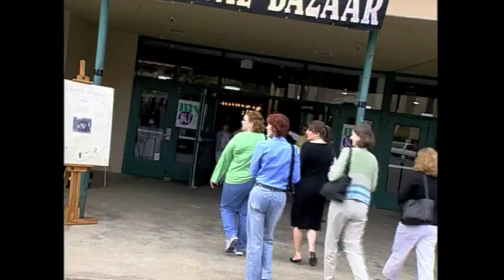Murad Acne - Stay Clear!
Get clear, stay clear. Murad acne products are scientifically proven to
address all of the factors that cause breakouts. Acne Complex®
makes skin healthy and clears acne through the science of cellular water™

Blemish breakouts
Oily skin
Large, clogged pores
Red, irritated skin